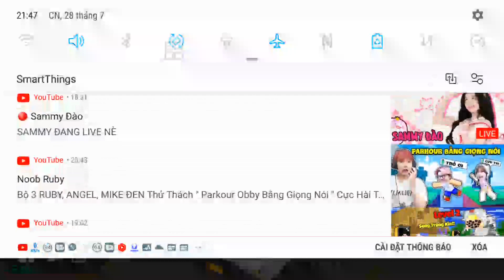Lài Xe Buýt Từ Malang Đến Padang | Bus Simulator Indonesia Tập #2